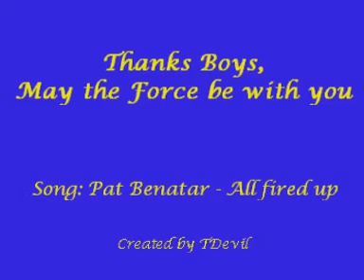Force backrow tribute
Western Force backrow at TWF player of the year 2009 awards night - 12/01/2010